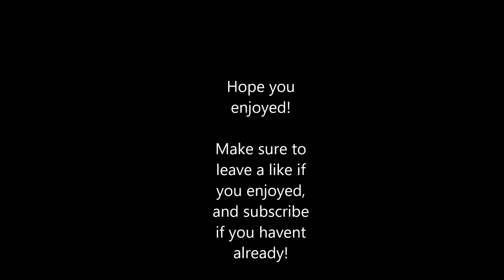All your fears in 3 minutes PART 2 (with creepy music)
Yo, whats up everyone and welcome back to another video. Today's video is All your fears in 3 minutes PART 2!!! (with creepy music obviously). The fears that will be within this video include Acrophobia, Submechanophobia, Thalassophobia, Arachnophobia, Nyctophobia, Automatonophobia, Entomophobia, Coulrophobia and more! Let me know down below what parts of the video got you!